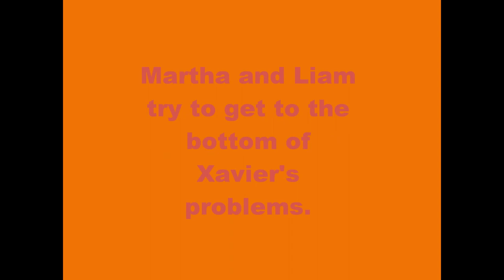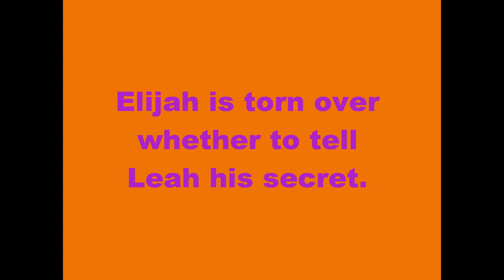home and away 5041-5045